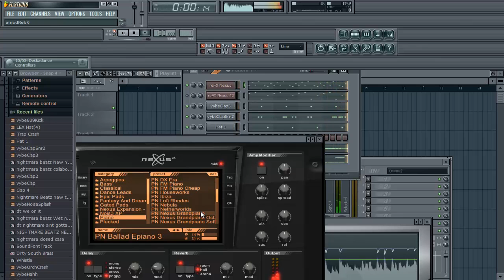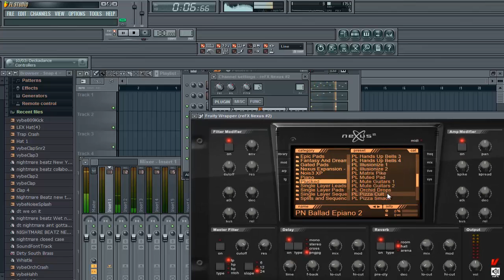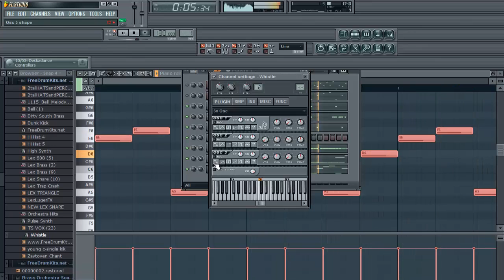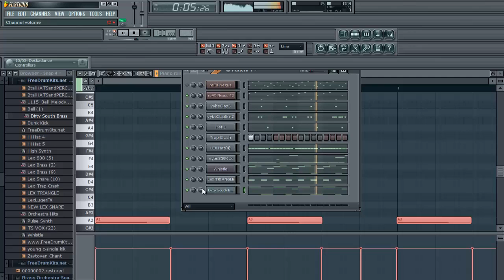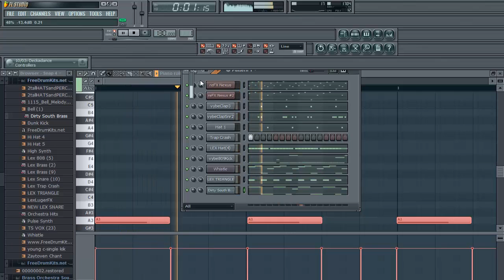Halloween Beat Tutorial finished (Prod. Nightmare Beatz)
New  Halloween type beat  on Facebook.com/NightmareBeatz1 Follow@ NightmareBeatz1 Soundcloud.com/NightmareBeatz419